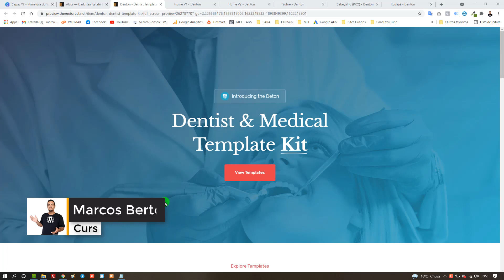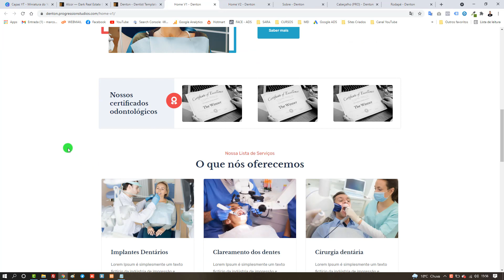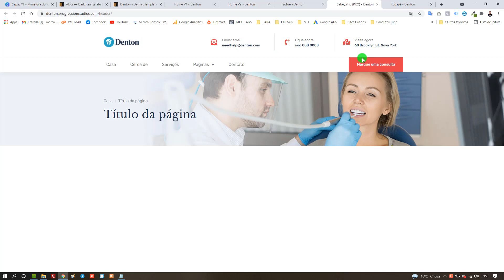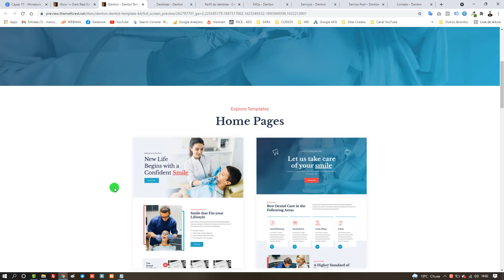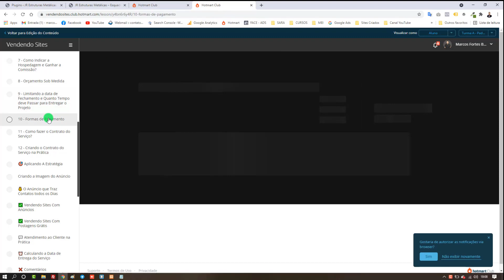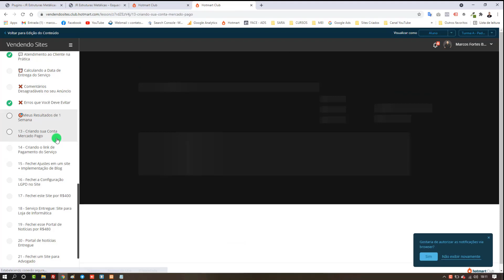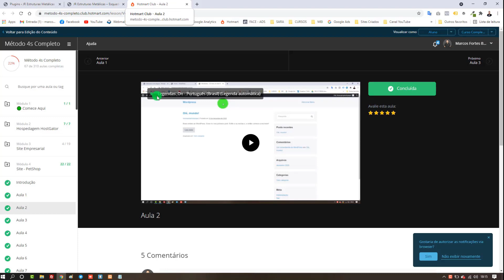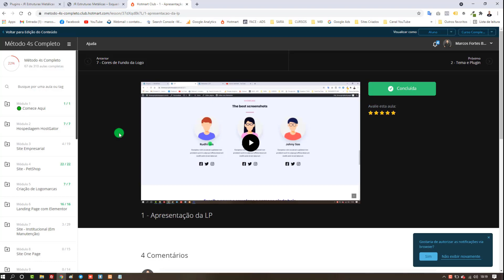Template Elementor para Dentistas | Template Kit Dentista | Site para Dentistas | Curso de WordPress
Veja esse lindo Template Elementor para Dentistas, Clínicas e Profissionais da área.

Você terá acesso completo as cursos:
✅ Site Empresarial
✅ Logomarca
✅ Loja Virtual
✅ Cartão Virtual
✅ CSS Personalizado
✅ SEO Otimização para o Google
✅ Facebook Ads
Gostou?
Quer aprender?